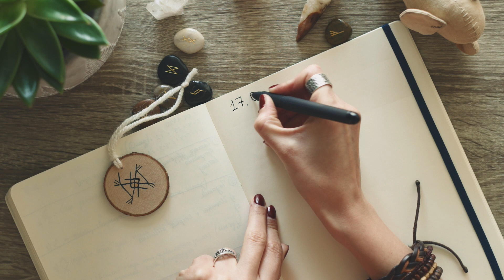Рунический Амулет I Ставы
В этом видео я расскажу как подобрать руны чтоб сделать свой став для амулета^^ Я сделала себе амулет на успех в делах. Напишите какой став создали вы и какие руны для этого использовали!

Artlist License nr. 375348